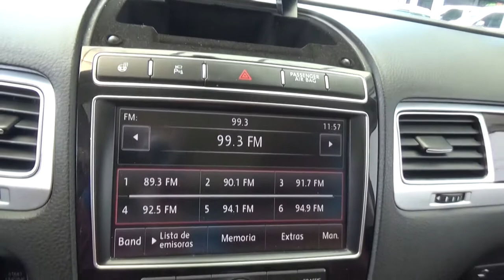Volkswagen / Touareg / 2017 - 1440